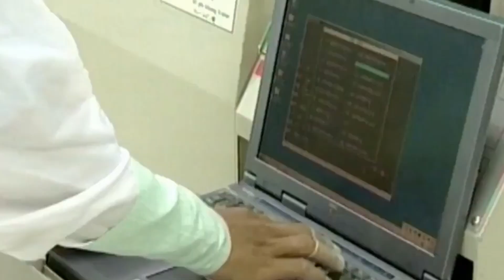Hai doanh nghiệp trúng đấu giá đất Thủ Thiêm vẫn bặt tăm I TIN VIỆT NAM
▪ Hàng không mẫu hạm Mỹ USS Ronald Reagan thăm Việt Nam
 ▪ Chương trình Đối tác Thái Bình Dương bế mạc tại Phú Yên
 ▪ HSBC nâng dự báo tăng trưởng của Việt Nam
 ▪ Xuất cảng gạo sang Hoa Kỳ tăng vọt
 ▪ Hai doanh nghiệp trúng đấu giá đất Thủ Thiêm vẫn bặt tăm
 ▪ Cựu chủ tịch tỉnh Khánh Hòa bị đề nghị truy tố thêm do sai phạm tại dự án Golden Gate